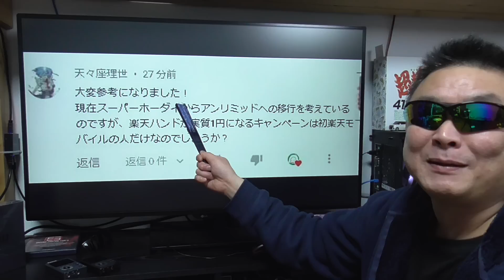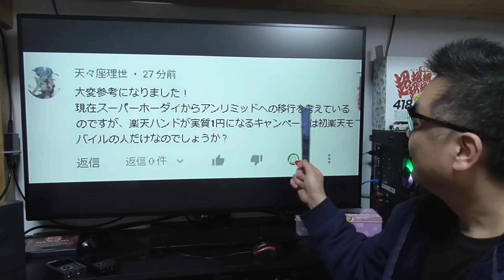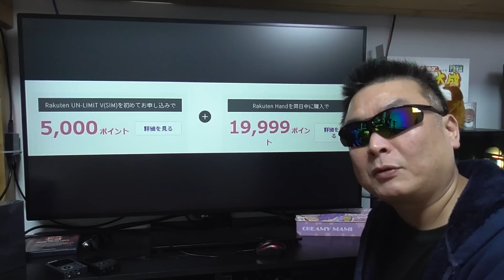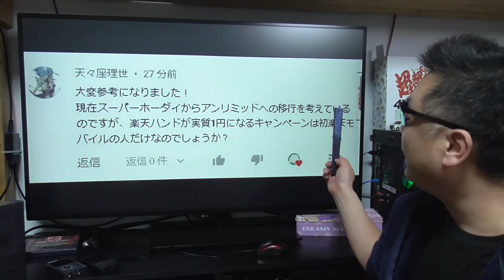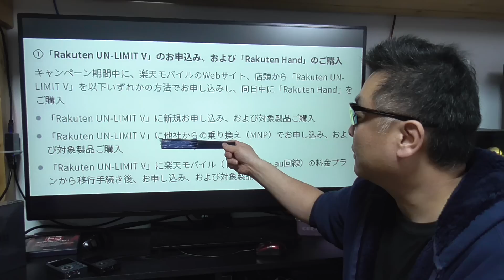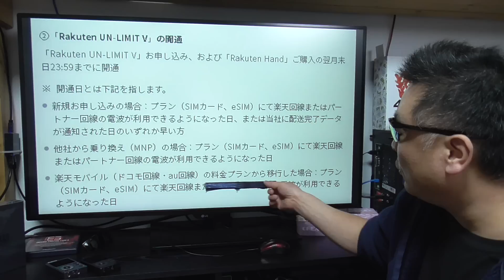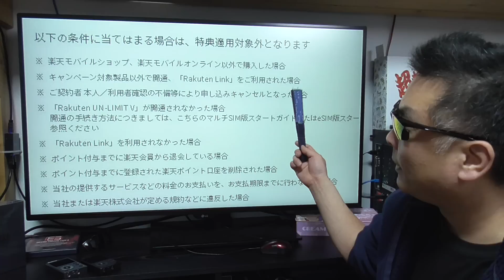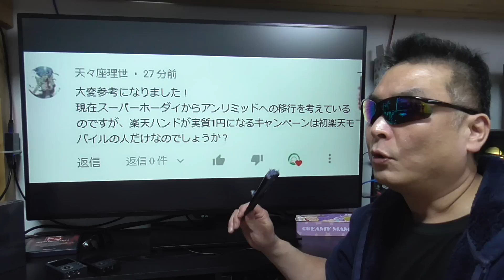楽天モバイル スーパーホーダイから移行を検討中の方！ 自分がキャンペーン対象かどうか悩んでいませんか？ APN設定は概要蘭に記載あるので参考にどうぞ！